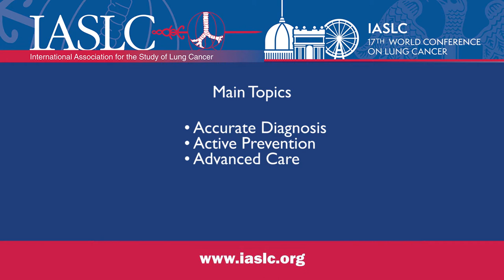WCLC 2016: Why You Should Attend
Dr. Robert Pirker and more discuss the advantages to attending the IASLC World Conference on Lung Cancer (WCLC) in Vienna, Austria on Dec. 4-7, 2016. The conference brings together thousands of people around the world to discuss the latest developments and state-of-the-art treatments for lung cancer.